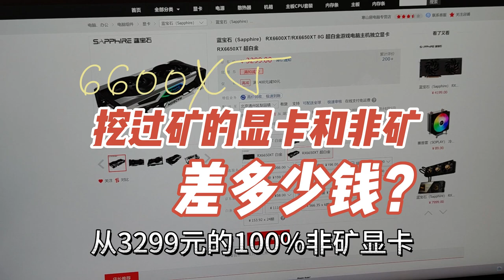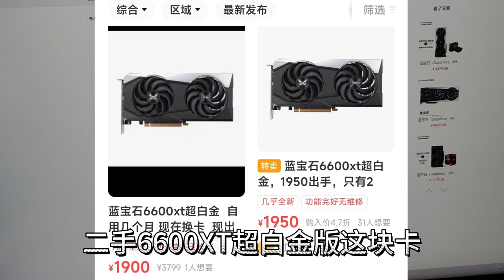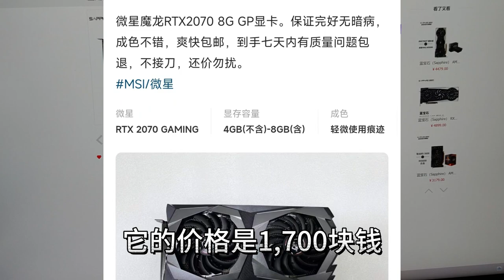挖过矿的显卡和100%非矿显卡，现在差价多少钱？你会买哪种？